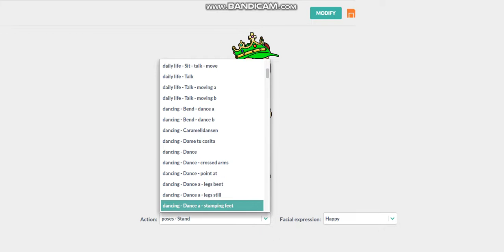I made John's Alternate Avatar